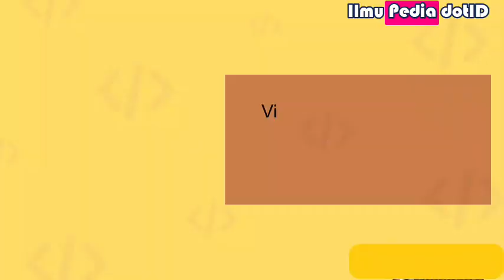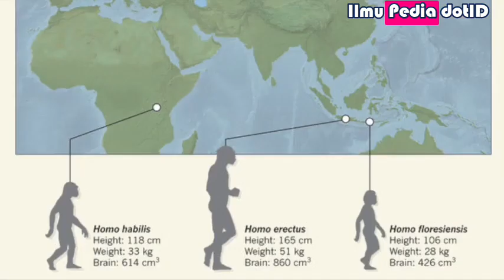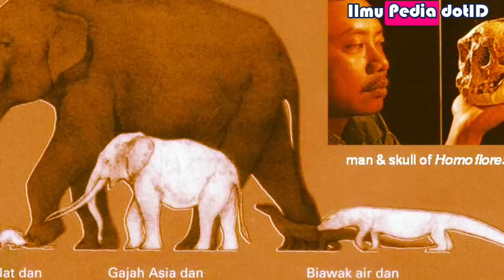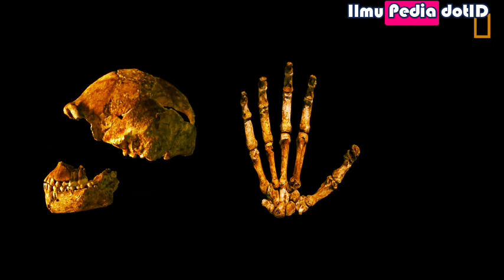Ilmuwan Sejagat Bingung💥Ini 5 Misteri Hobbit Flores yang Belum Terungkap|Homo Floresiensis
Video kali ini akan menjelaskan 5 misteri Hobbit Flores yang belum terungkap. Para ilmuwan sejagat dibuat bingung lantaran spesies purba baru yang dikenal dengan nama Homo Floresiensis ini menyimpan sejumlah misteri. Ketika satu jawaban muncul, selalu diikuti dengan pertanyaan baru. Simak ulasan selengkapnya! @DaftarPopuler @SISITERANG @CalonSarjanaUniverse @Daftar5 @ViralEC @LesicsIndo @corbuzier@NatGeo @notifyt @HewanPopuler